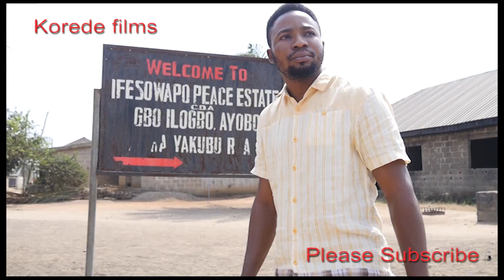THE BLIND MAN FIGHTING